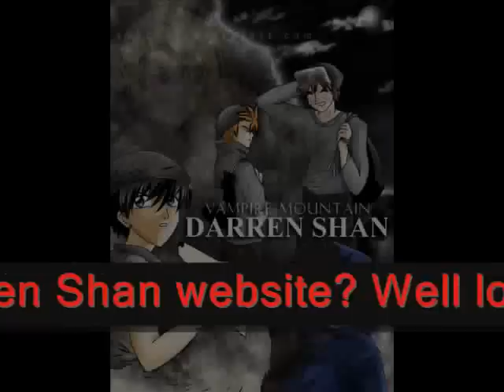Attention All Darren Shan Fans - Watch This!